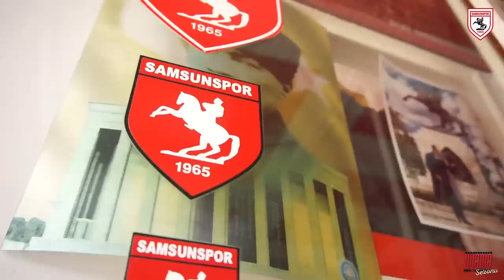Bak İşte Yaklaşıyor Fırtına